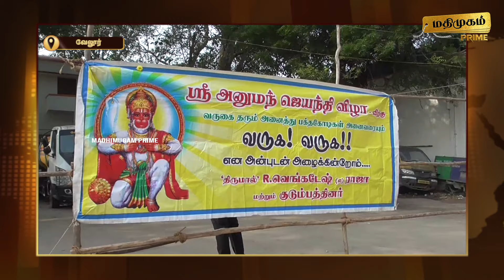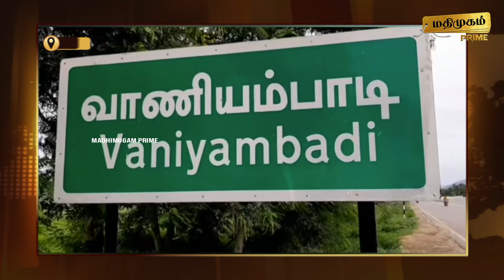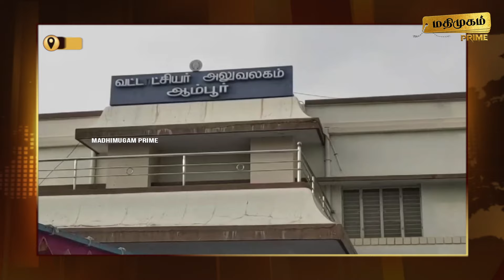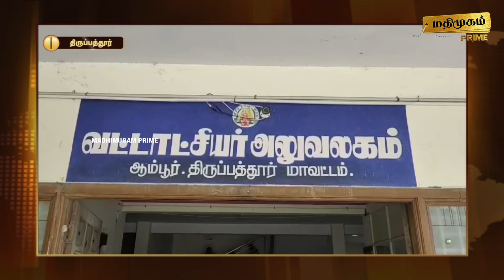மதிமுகம் பிற்பகல் 11.01.2024 | News | Madhimugam Prime